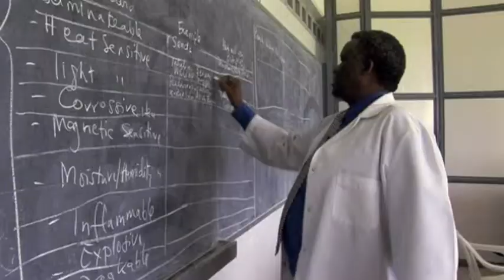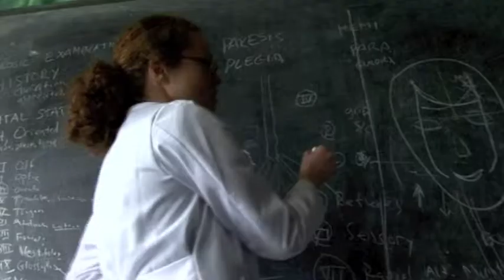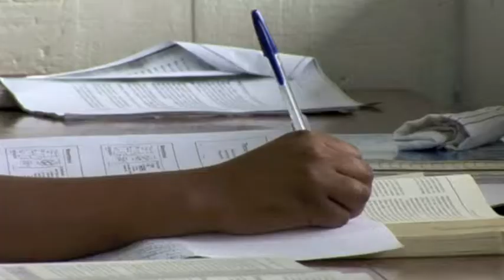Touch Foundation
A brief description of the Touch Foundations work in Tanzania.